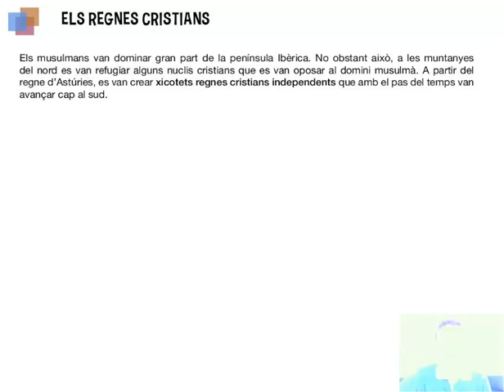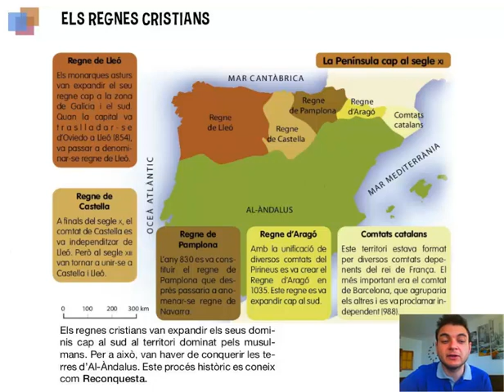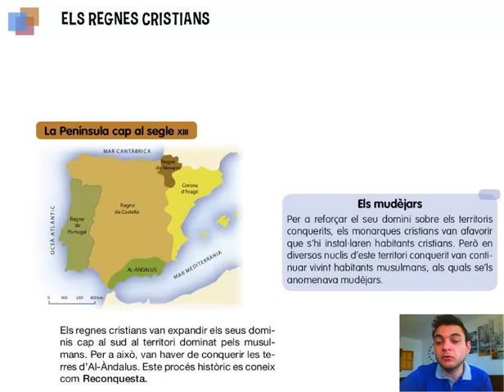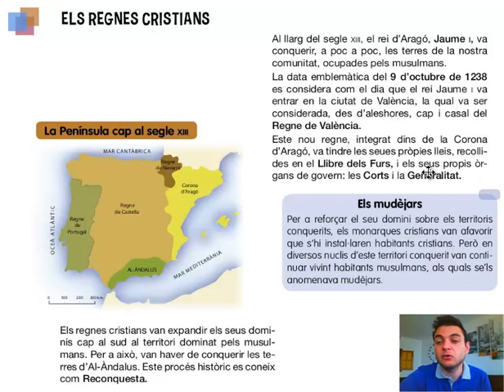Regnes cristians. Socials, 5é Primaria. Tema 7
Durant la invasió musulmana, un xicotet grupo de cristians es van refugiar en la zona nord de la Península Ibérica.  Amb el temps, van reconquerir tota Espanya.

En aquest video descobrirem com va ser aquest periode de reconquesta.